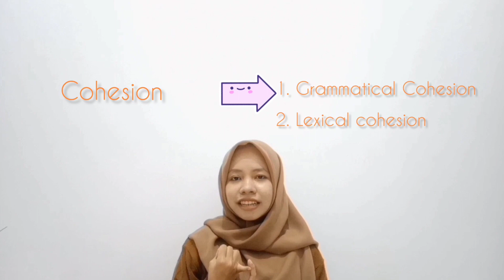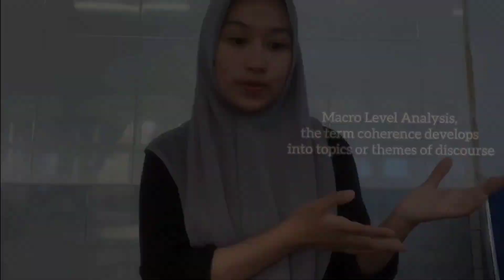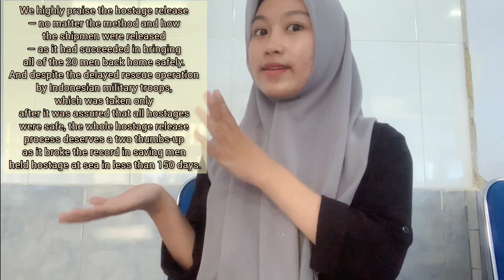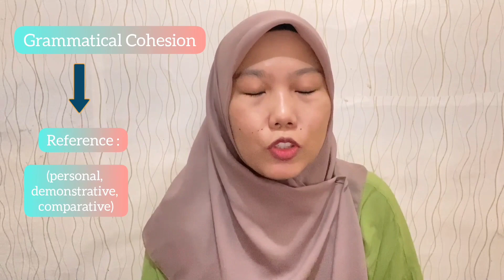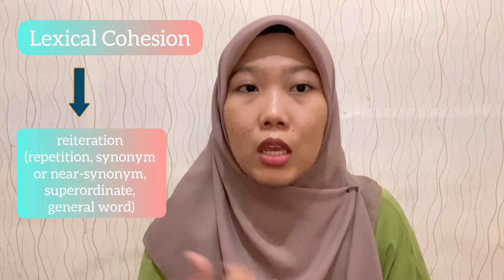DA: Discourse Analysis by. Group 3 The Jakarta Post E22 2023